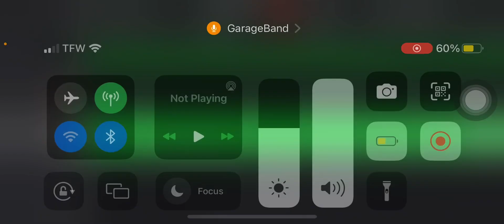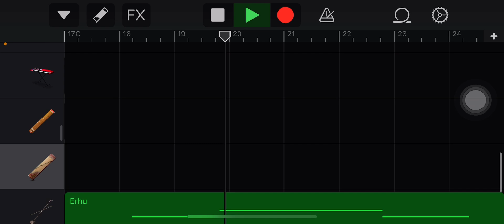DREP island full song finished